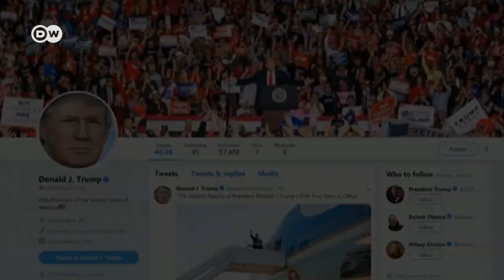Regime change in Venezuela? | DW News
Venezuela is in uncharted political territory, after the country's opposition leader Juan Guaidó declared himself president. The move was swiftly recognised by the US  and other countries. Guaido says it's time to end what he called President Nicolas Maduro's "dictatorship." The last few years have seen millions flee the country to escape food shortages and crippling inflation.